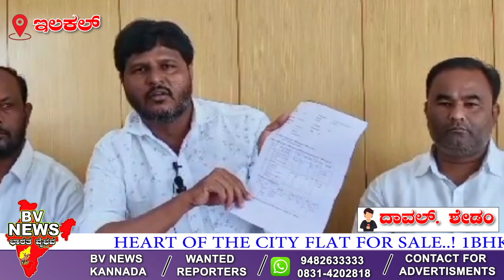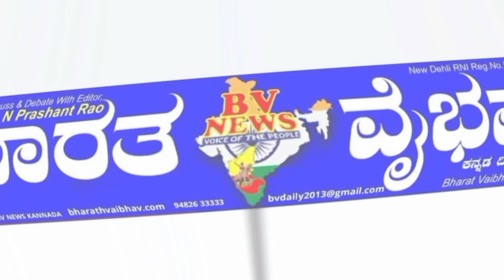Ilakal : ಇಲಕಲ್ಲ ನಗರಸಭೆ ಕಾಂಗ್ರೆಸ್ ಸದಸ್ಯರಿಂದ ಸುದ್ದಿಗೋಷ್ಠಿ